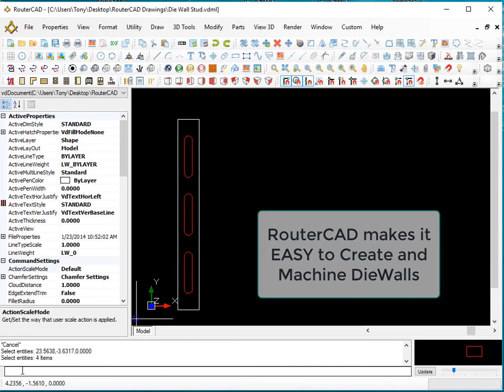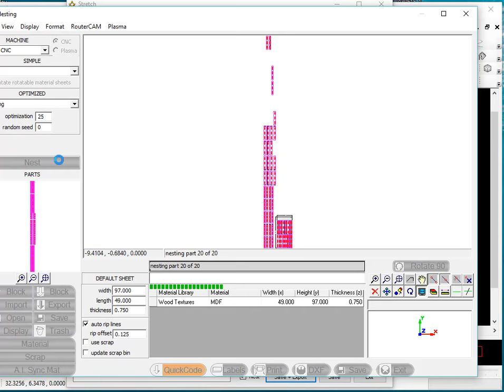DieWall Studs MultiStretch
Making DieWall Studs